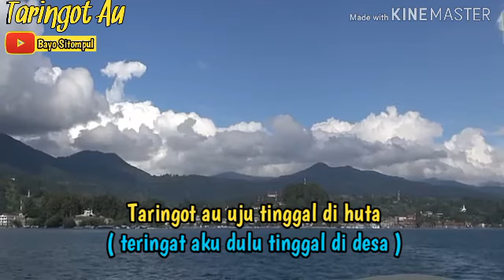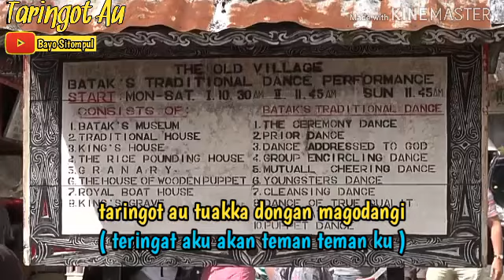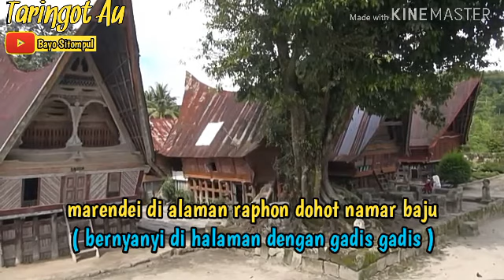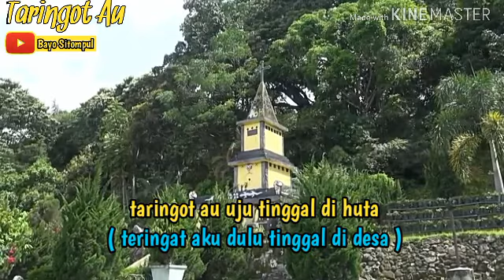TARINGOT AU - TONGAM SIRAIT ( lirik dan artinya )